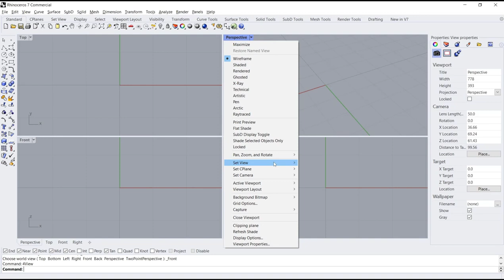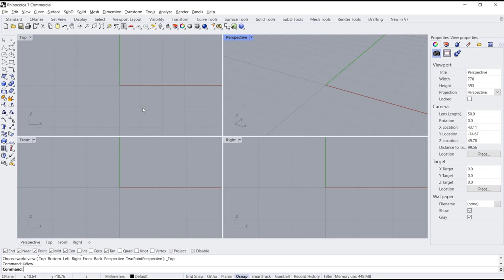Rhino How To Reset View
Learn rhino basic tutorial how to reset view fast and easy for beginner